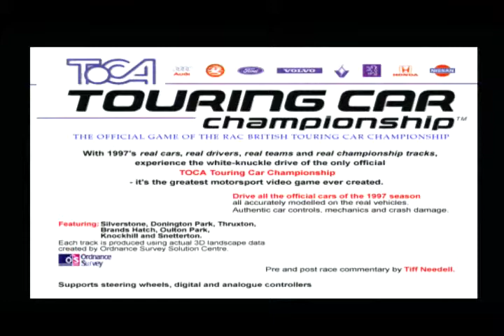ToCa Touring Car Championship (Playable Demo) - Official UK Playstation Magazine 10 vol 2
ToCa Touring Car Championship (1997 in Europe, 1998 in US and Japan).
Racing sim.
Developed and published by Codemasters.